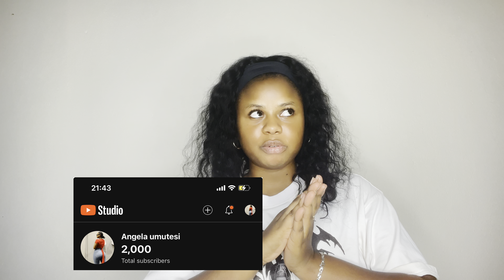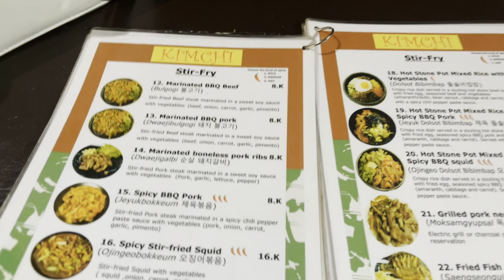Weekly Vlog 💫 Trying korean Food for the first time + Going out with the girls and More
Hey my lovess
Here is another weekly vlog , hope you enjoy it don’t forget to like , share , leave a comment on what you wanna see next on my youtube channel and mostly don’t forget to subscribe 🤍